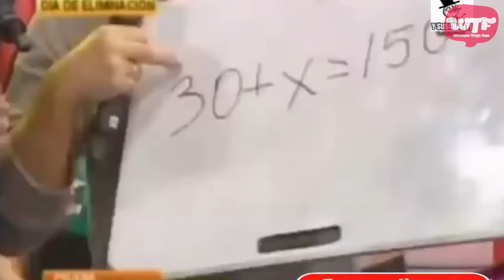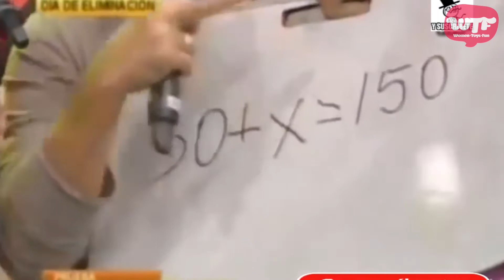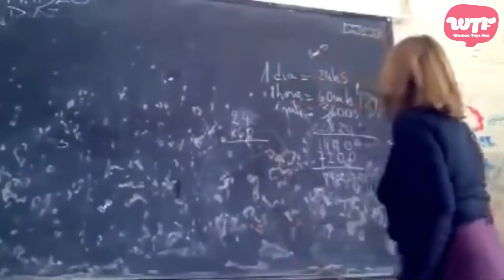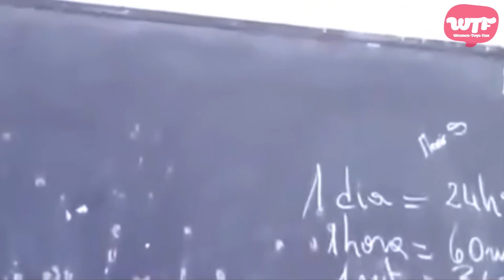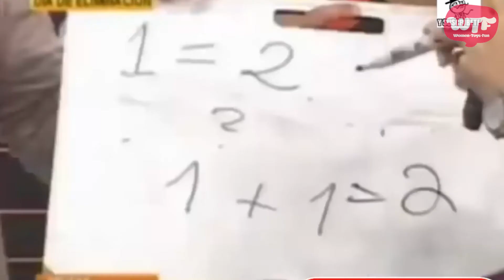Gente increíblemente tontas Vol. 2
Continuamos con esta recopilación de gente que de plano no tiene remedio